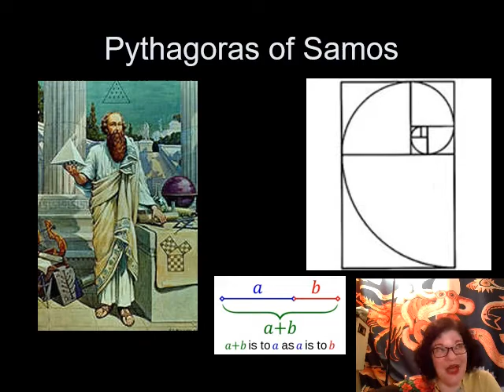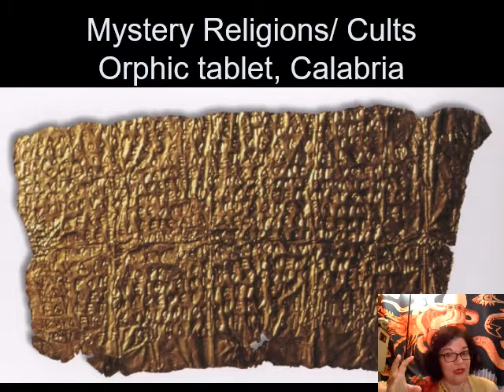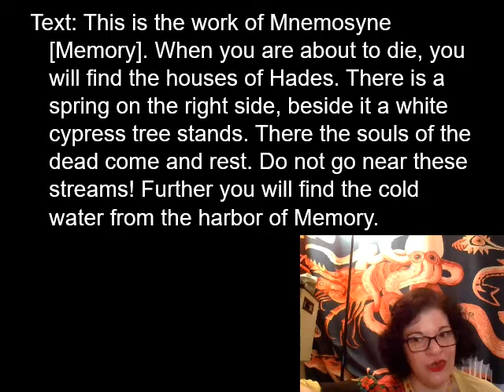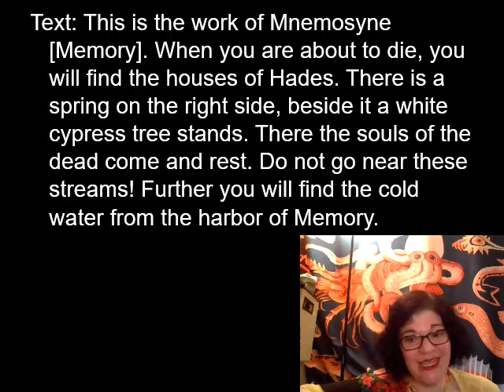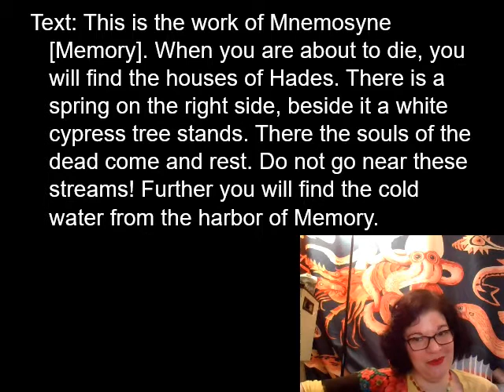2A Maps and Mysteries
CW: Imperialism, Math, Freemasons